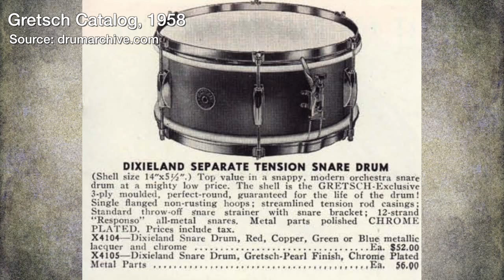1950s Gretsch Dixieland Snare Drum Restoration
Hey guys! Here is a video detailing how I refurbished and restored this old gem of a snare drum!

Specs:
-Gretsch Dixieland Student Model Snare Drum
-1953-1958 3 ply shell, no reinforcement rings
-White Marine Pearl wrap
-6 Chrome coated dual lugs
-Renown strainer and butt plate
-12 strand Rogers snare strands
-Evans 360 Genera coated batter head
-Evans 360 Hazy 300 snare side head

Female Beat by cocamycola89

Technical stuff:

Shot with GoPro G3 & Session
Voiceover done with SM57 via PV6 mixer
All editing done with Final Cut Pro and Logic X